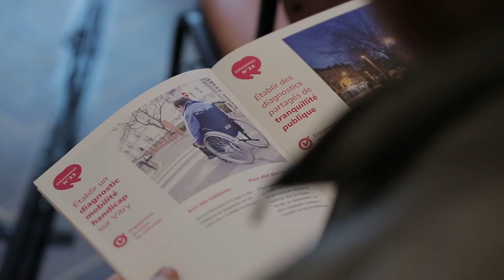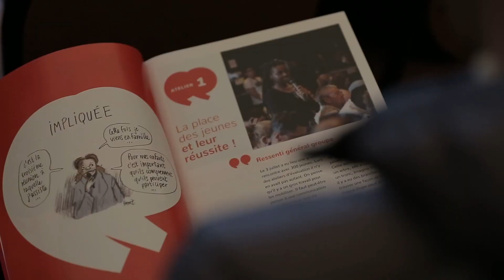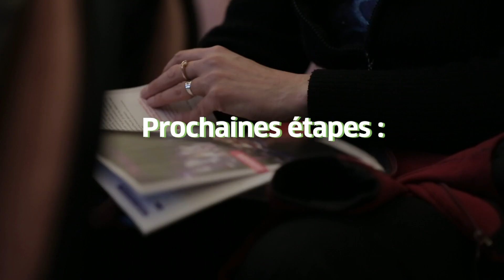Présentation du plan local d'urbanisme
Le 18 mars, les Vitriots étaient invités à la présentation du nouveau plan local d'urbanisme, une coconstruction nourrie des apports de chacun, lors des ateliers et balades qui ont émaillé les étapes de son élaboration.